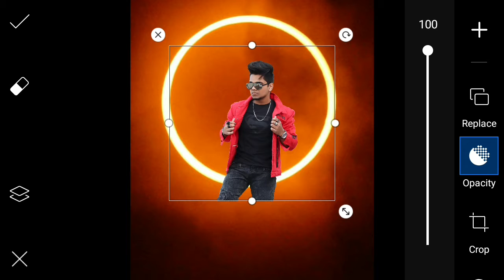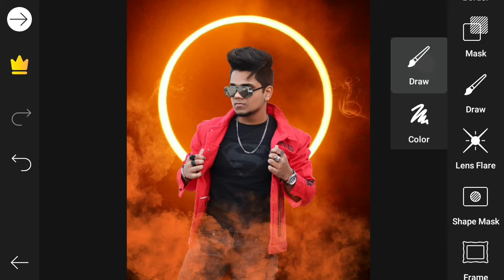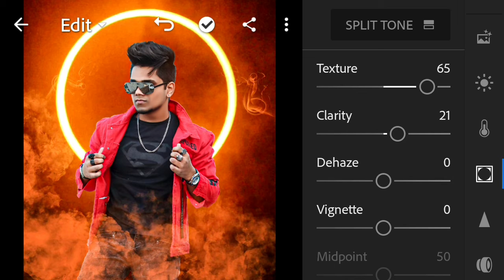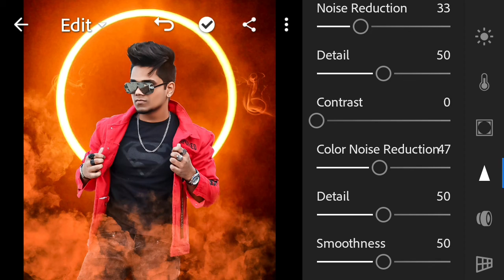Instagram viral ring light smoke photo editing|| picsart photo editing tutorial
Hello frands